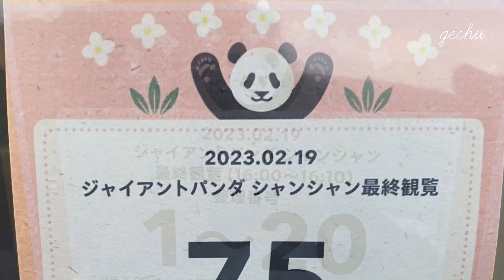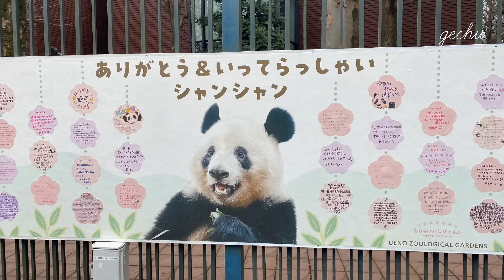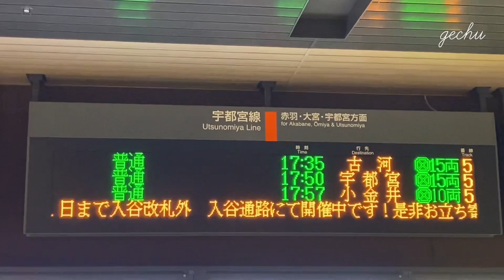最後の観覧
上野動物園でのシャンシャン最後の観覧の記録です